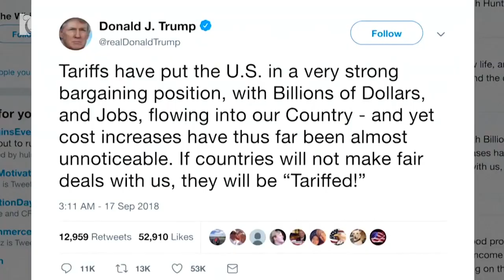Trump throws $200 bln tariff bomb at China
President Trump opened up a new front his trade war with China by announcing plans to slap tariffs on $200 billion worth of Chinese-made goods.

"It will be a lot of money coming into the coffers of the United States of America."

The Trump Administration upping the tariff fight with China - announcing Monday it plans to slap tariffs on $200 billion worth of Chinese-made goods, a move that will drag the consumer electronics sector into the brawl.

Trump taking the steps to turn the screws on one of America's biggest trading partners, hoping more pain will bring the Chinese back to the bargaining table.

Trump making good on a threat earlier in the day on Twitter: "If countries will not make fair deals with us, they will be Tariffed!"

White House Economic Advisor Larry Kudlow offering China an olive branch.

(SOUNDBITE)(English) WHITE HOUSE ECONOMIC ADVISER, LARRY KUDLOW, SAYING:

"I will say right here on China, we are ready to negotiate and talk with China anytime that they are ready for serious and substantive negotiations towards free trade to reduce tariffs and non-tariff barriers."

The Chinese say they are willing to talk, but find Trump's tariff threats nothing short of a bullying tactic - and vowed to retaliate.

(SOUNDBITE) (Mandarin) CHINESE FOREIGN MINISTRY SPOKESMAN, GENG SHUANG, SAYING:

"We have always maintained that the only correct means to resolve the trade dispute is through dialogue and consultation on an equal basis with mutual trust and respect."

And Beijing isn't backing down, warning in an editorial that it's is looking for a counter-attack... and threatened to keep "increasing the pain."

The threat - knocking down tech stocks like Apple and chipmakers Intel and Micron - since gadget makers rely heavily on Chinese production to keep prices down.